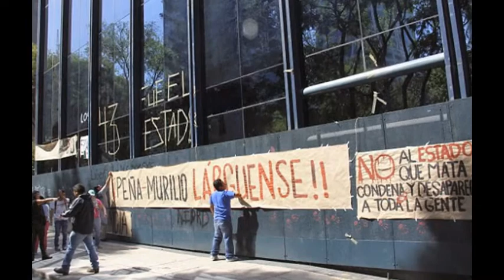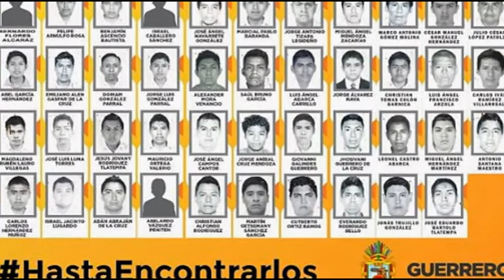Mexican gang members admit to burning alive 43 students found after local mayor's wife demanded they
Gang members in Mexico have admitted to massacring 43 students who went missing in September.

Attorney General Jesus Murillo said on Friday that three detainees revealed that they set fire to the group - some of whom were still alive - at a rubbish dump near Iguala in the state of Guerrero, close to where the students went missing.

Multiple local police officers have also been arrested and are believed to have played a role in rounding up the students so they could be killed.

So far, 19 mass graves have been discovered around Iguala and more than 70 people have been arrested.

The entire, horrific incident was masterminded by a local mayor and his wife.

Jose Luis Abarca, who was previously mayor of Iguala, and his wife Maria de los Angeles Pineda were found and arrested in Mexico City on Monday.

Pineda demanded that police arrest they students when they threatened to ruin a party she was having, and once the police had the students they were then handed over to the gang members.

Prior to this the police also opened fire on the group, killing several before the bodies were burned.

Pineda was able to make these demands as she is at the top of the criminal underworld tree in Iguala, and it was believed her speech may have been her announcement of her desire to succeed her husband as mayor.

 What's worse, the students had no intention of disrupting Pineda's speech, but were merely travelling through the town on buses they'd hired to take them to Mexico City for a remembrance service in honor of students massacred there in 1968.

There has been and continues to be a massive outcry across Mexico to see that justice is served for this mass murder.